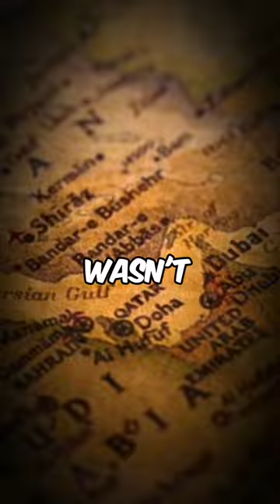Italian Renaissance 😯😮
The Italian Renaissance was a period of cultural, artistic, and intellectual revival in Europe, beginning in Italy in the Late Middle Ages and spreading to the rest of Europe by the 16th century. It was a time of great change and upheaval, as people began to question traditional beliefs and values. The Renaissance was characterized by a renewed interest in classical antiquity, a focus on human potential, and a belief in the power of reason.